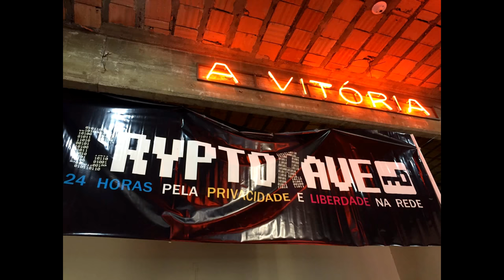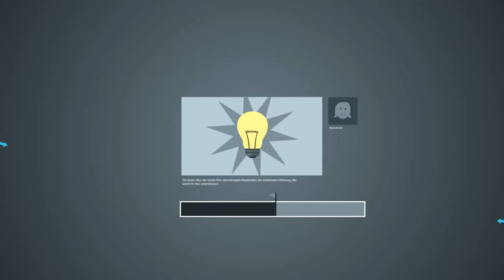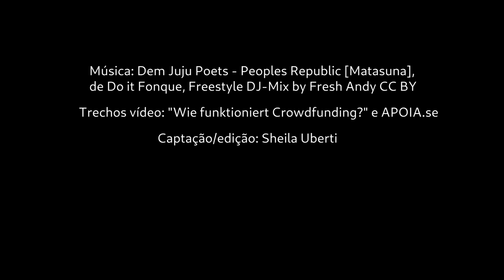Vídeo do Financiamento Recorrente - Apoia.se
BaixaCultura é um laboratório online que trabalha com documentação, pesquisa, formação e experimentação em cultura livre